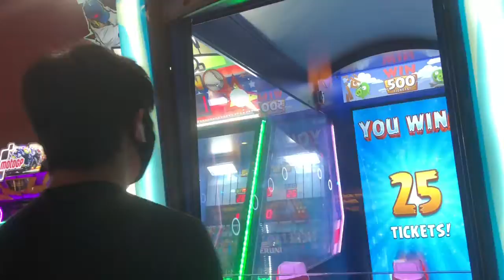First time in an arcade in 6 months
We wore masks and used hand sanitizer when we left. Nobody else was there. It was nice and felt almost normal. Stay safe everyone!